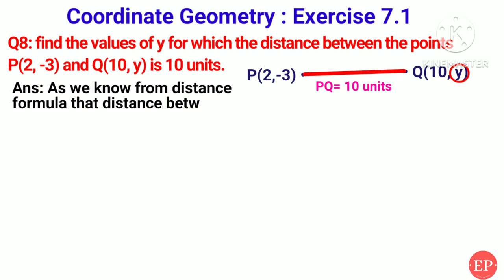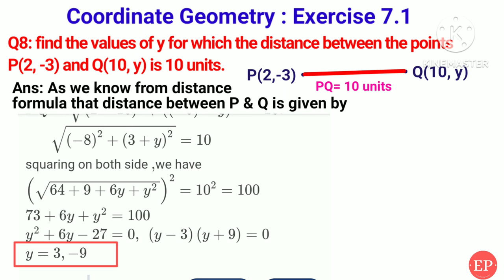Find the values of 'y' for which the distance between the points P(2, -3) and Q(10, y) is 10 units.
Find the values of 'y' for which the distance between the points P(2, -3) and Q(10, y) is 10 units | Class 10th math | coordinate geometry | Exercise 7.1 question 8 | nirdeshank jyamiti  exercise 7.1 question number 8 class 10th  class 10th exercise 7.1 question number 8 in hindi   7.1 maths class 10 question 6 ka 3   NCERT